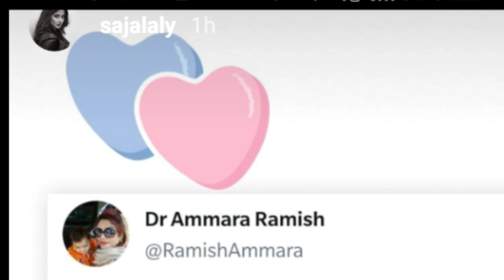YE DIL MERA| Hum Tv| Sajal & Ahad| Childhood trauma|Mental health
Drama, Ye Dil Mera has deep message about Mental health awareness... this drama seems a romantic plot with suspense, thrill and mystery wrapped in a unique way, every episode seems as a piece of puzzle. Psychological issues like, childhood trauma, phobias like Claustrophobia, nightmare, shaded personalities and possessive parenting are displayed in this drama. Drama depicts the reality how mental health is still treated as a stigma or a taboo in our society...
Dr.Ammara Ramish